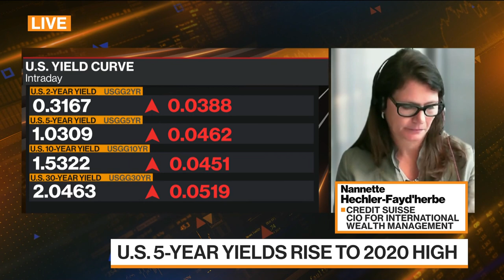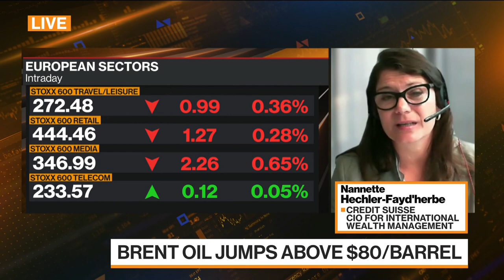European, U.K. Equities Have Good Value: Credit Suisse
Sep.28 -- Nannette Hechler-Fayd’herbe, chief investment officer for international wealth management at Credit Suisse Group AG, discusses the current state of markets, her investment strategy and where she’s finding opportunity. She speaks on “Bloomberg Markets: European Open.”